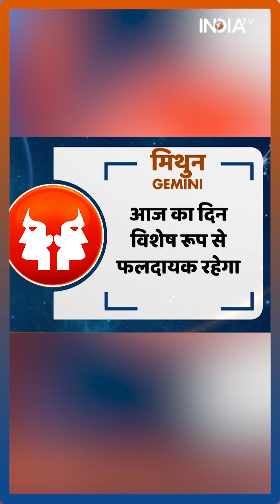Rashifal, Sep 30, 2023: जानिए मिथुन ( Gemini ) राशिवालों की किस्मत में क्या है खास?